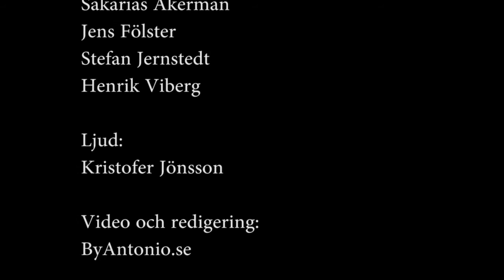The letter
Performed at HiJazz, Uppsala June 12 1014
Thomas Cervin: Guitarr and song
Stefan Jernstedt: bass
Sakarias Åkerman: piano
Henrik Viberg: Rythm and song
Jens Fölster: Rythm and song